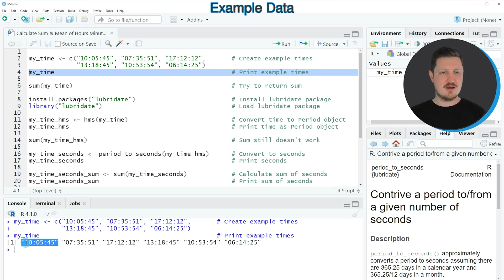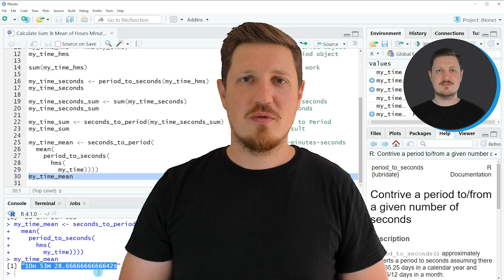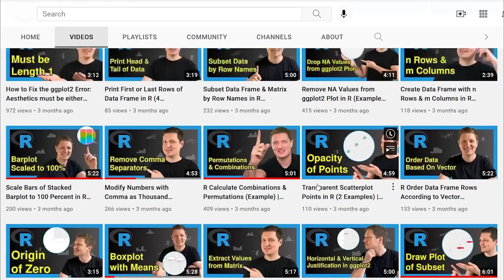Calculate Sum & Mean of Hours, Minutes & Seconds in R (Example) | hms & period_to_seconds Functions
How to get the sum and mean of a time object in the R programming language. More details
R code of this video:

my_time ‹- c("10:05:45", "07:35:51", "17:12:12",       # Create example times
             "13:18:45", "10:53:54", "06:14:25")
my_time                                                # Print example times

sum(my_time)                                           # Try to return sum

install.packages("lubridate")                          # Install lubridate package
library("lubridate")                                   # Load lubridate package

my_time_hms ‹- hms(my_time)                            # Convert time to Period object
my_time_hms                                            # Print time as Period object

sum(my_time_hms)                                       # Sum still doesn't work

my_time_seconds ‹- period_to_seconds(my_time_hms)      # Convert to seconds
my_time_seconds                                        # Print seconds

my_time_seconds_sum ‹- sum(my_time_seconds)            # Calculate sum of seconds
my_time_seconds_sum                                    # Print sum of seconds

my_time_sum ‹- seconds_to_period(my_time_seconds_sum)  # Convert seconds to Period
my_time_sum                                            # Print final result

my_time_mean ‹- seconds_to_period(                     # Mean of hours-minutes-seconds
  mean(
    period_to_seconds(
      hms(
        my_time))))
my_time_mean                                           # Print mean